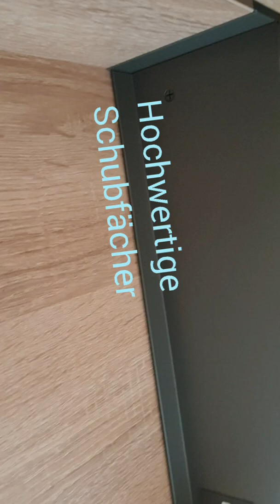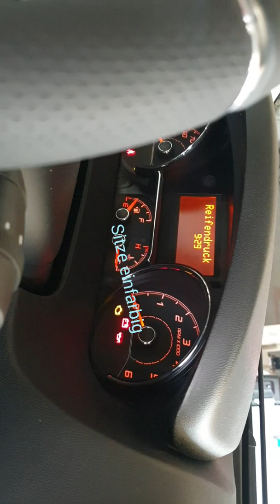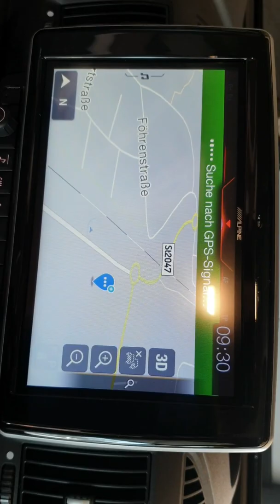MegaMobil Kastenwagen,Bayern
Mega Revolution
Automobile Höger Gmbh
Bahnhofstr. 29
86551 Aichach

MegaMobil Vertragshändler